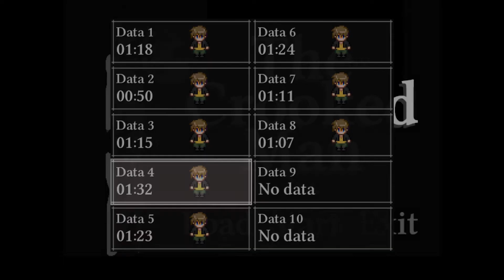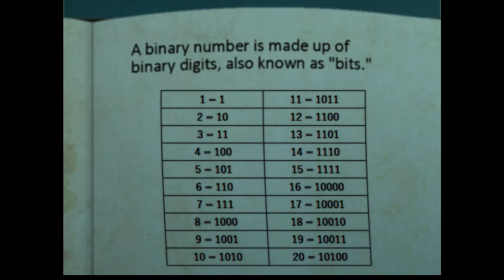Nathan Crash Gets Bodied By The Crooked Man, Part 6: Back To School, Let's Meet The D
Hey everybody!!!
Yo boii Nathan MF Crash here, and we're moving in to a new apartment, but all is not as it seems.
After a string of strange events, we are led to an abandoned hotel in the secluded mountains.
In search of answers, we investigate in hopes of finding the man who occupied the room before us.
What we find instead is something else entirely.
The horror awakens.
And ducks me up.
I duck it up back and go back to school

Hope you enjoy the start of the new series, this should be fun!
Try not to be too spooked out!

Follow me on Twitch and Twitter, I stream fairly often, and if there becomes a demand for it, I will use social media to reach out, these can be found on my channel in the about section.

Shout out to Uri Games.